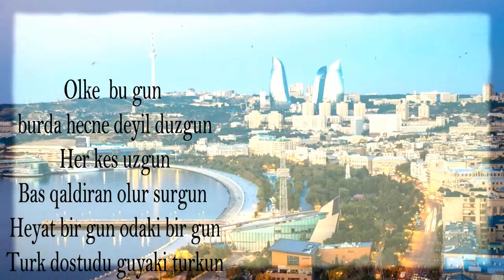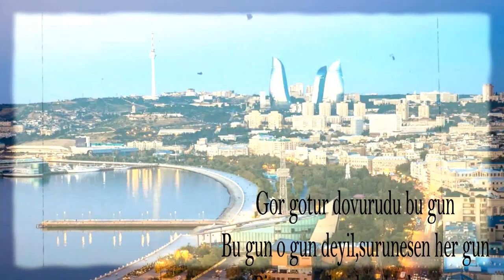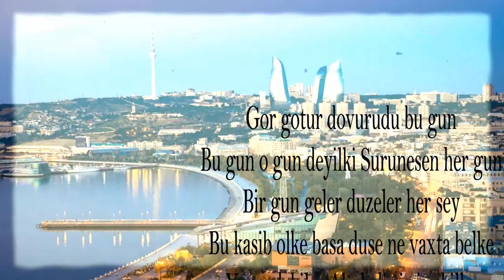AzRep 2019 Ramil Aliyev (Olkemde bu gun)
Soz       ; Ramil Aliyev
Music   ; Free beat
Recording Studio ; musical aphorism
Mix & Mastering ; Melan Meher